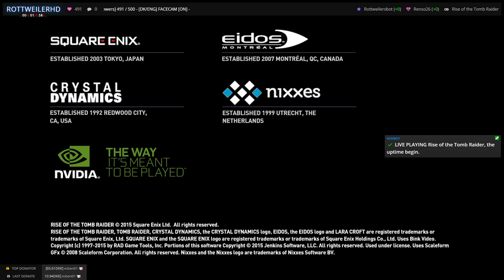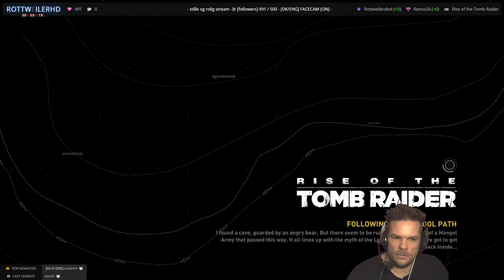Rise of the tomb raider - short stream - come visit my twitch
- stille og rolig stream -놀 [followers] 491 / 500 - [DK/ENG] FACECAM [ON] - -- Watch live